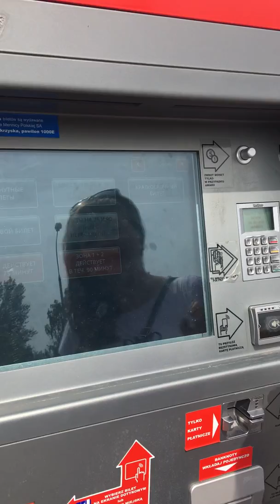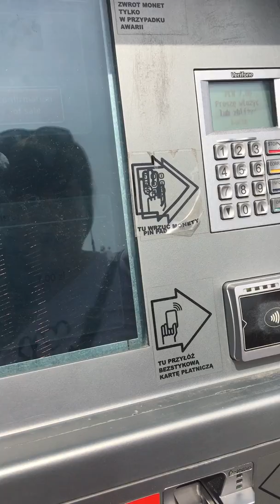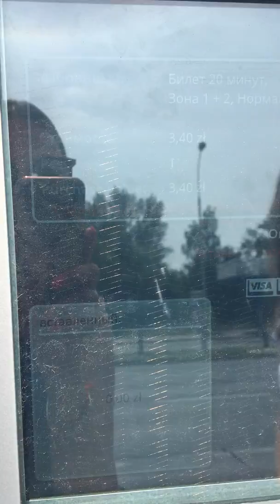Покупка билетов на проезд в Варшаве